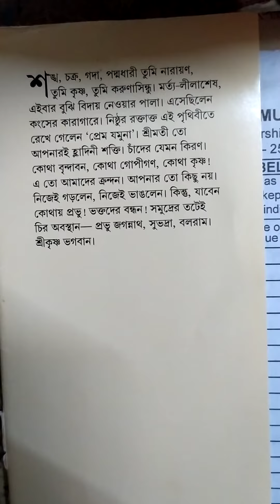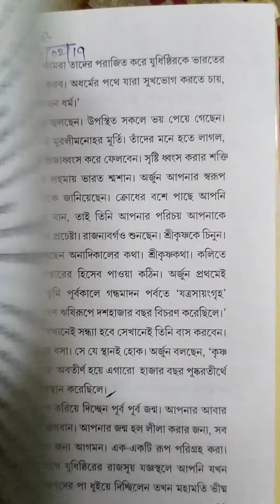শ্রীকৃষ্ণের শেষ কটা দিন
সঞ্জীব চট্টপাধ্যায়